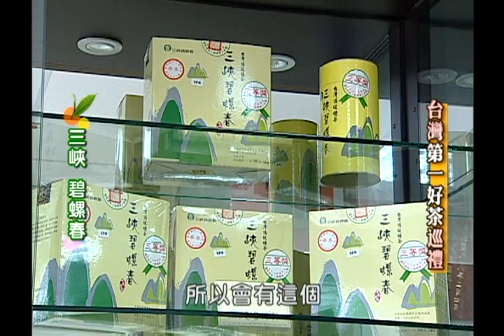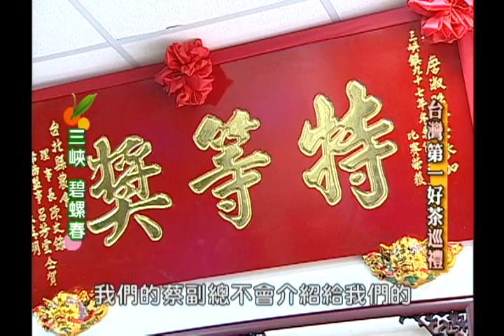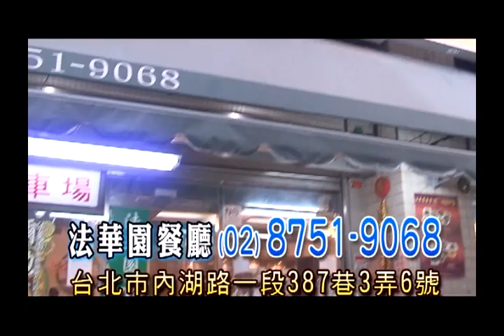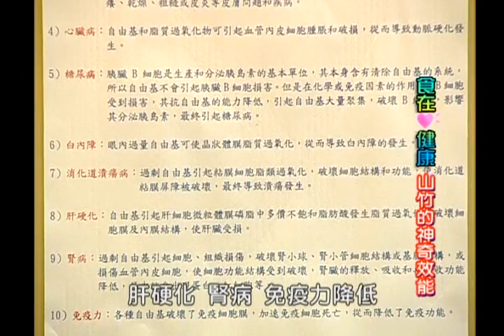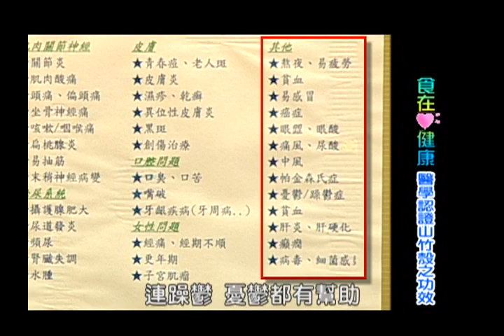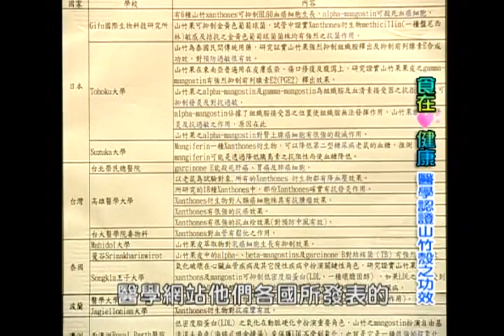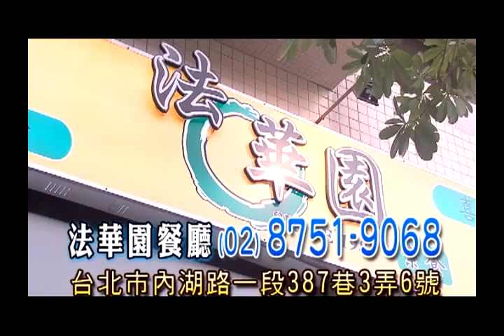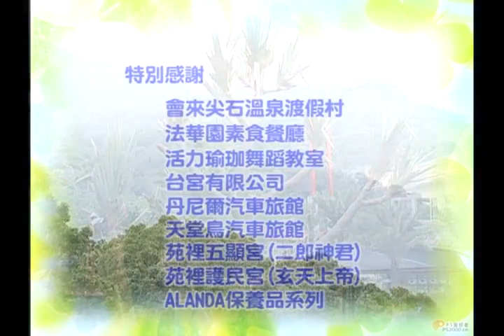王琦, 雷蒙 主持 - 食來運轉 第90集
食來運轉 第90集